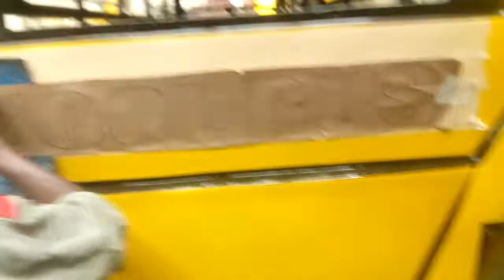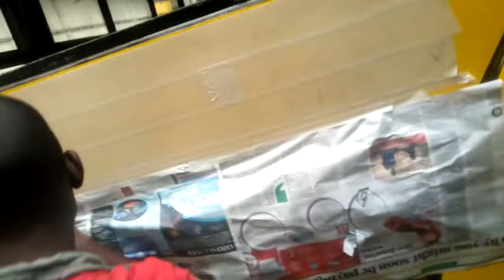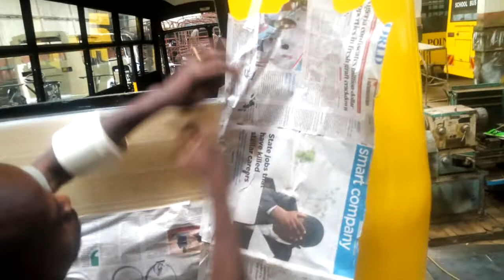painting the name "SCHOOL BUS" in black paint part one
i prefer doing it i paint, its more durable than stickers.